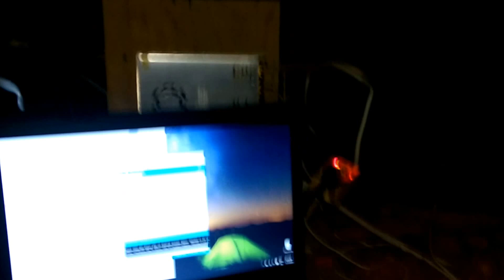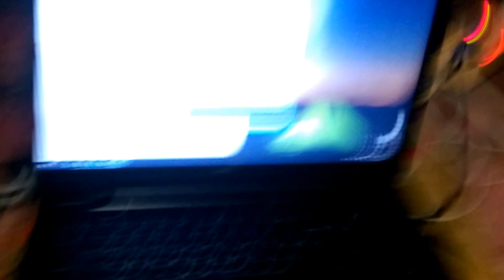Автоматическое включение света на улице Arduino 2/2